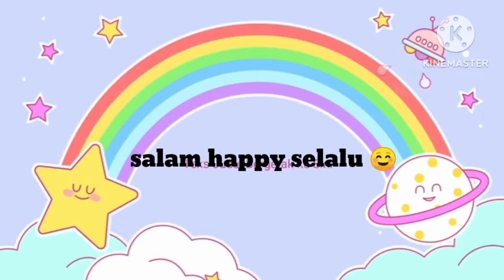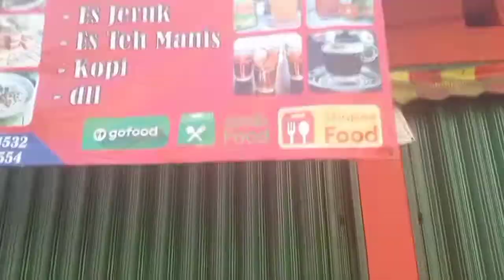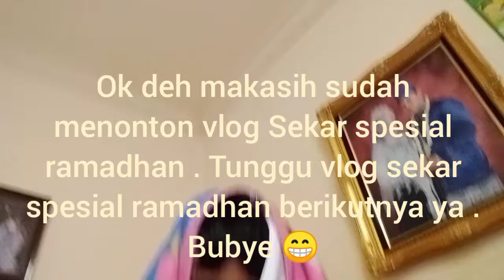vlogsekar vlog Sekar spesial ramadhan bag 18